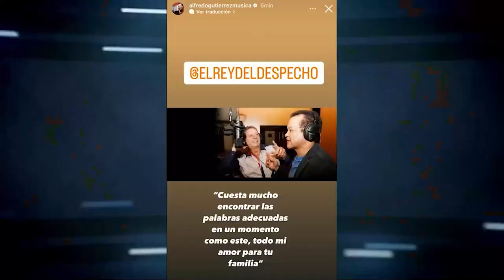AUTORIDADES INDAGAN AUTORÍA DE ATENTADO EN ESTACIÓN DE POLICÍA EN LA MATA, CESAR